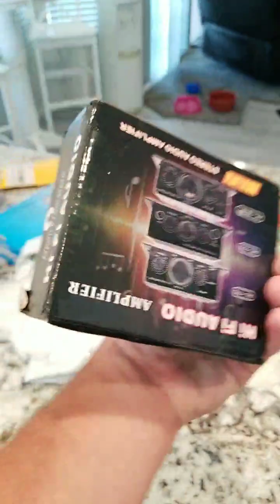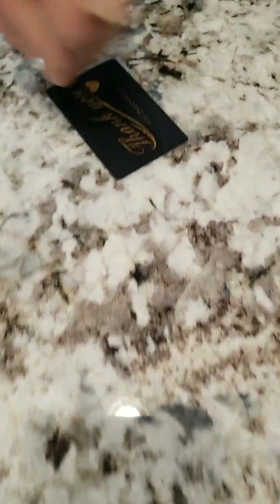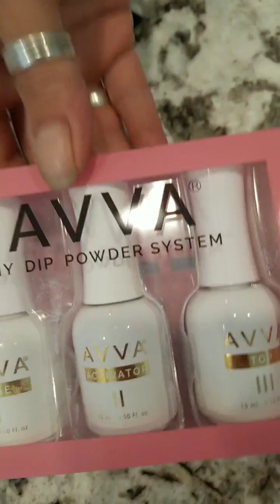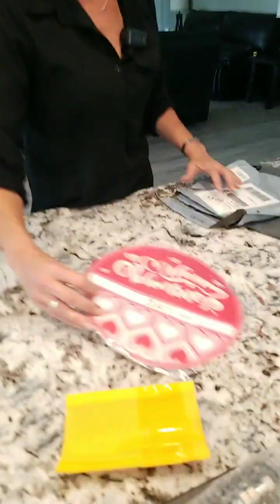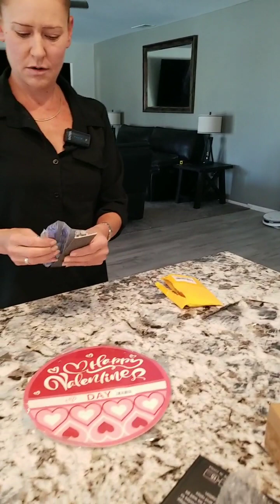Queen's Fast Box!!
No Time!! Queen's Fast Box!!